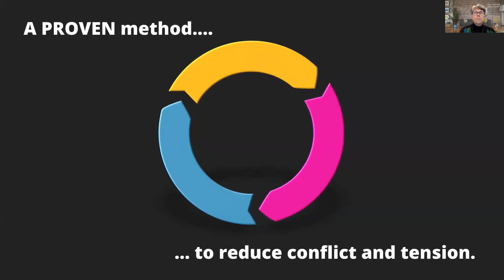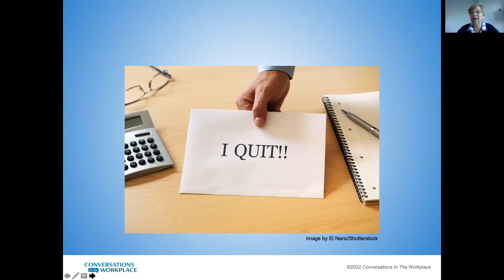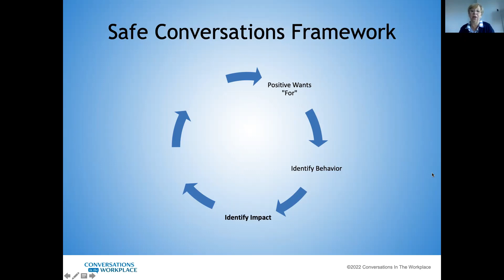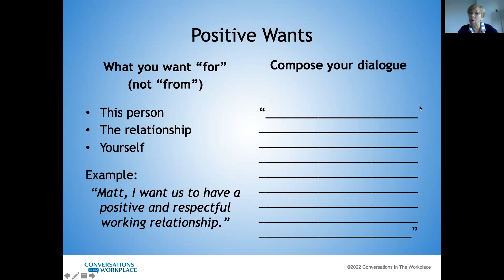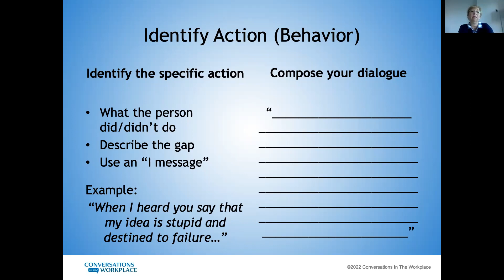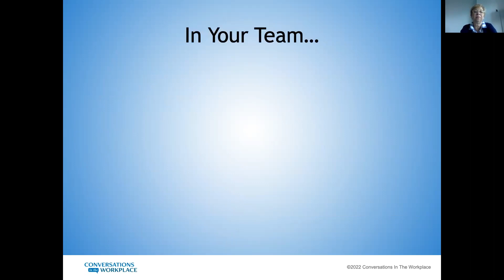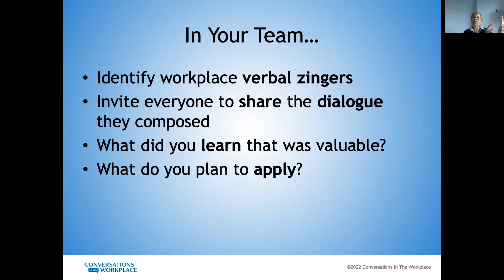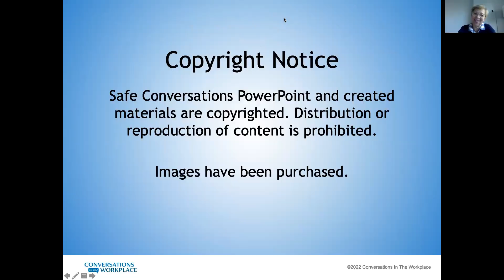Responding to Verbal Zingers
"That idea is so stupid," is one example of a verbal zinger. When workplace word wars occur, people become casualties, relationships are strained, and morale plunges downward.

Put an end to verbal zingers in the workplace by effectively responding to verbal attacks, jabs and sarcasm.
This program, "Effectively Responding to Verbal Zingers in the Workplace" is the first of our 2022 monthly programs featuring Lorie Reichel-Howe. Join us in February for "How to Address Challenging Behaviors While Working Virtually" and in March, "How to Effective Address Unmet Expectations."

Mark your calendar for the 2nd Tuesday of every month for another topic.
Lorie Reichel-Howe is an expert in workplace communications and owner of Conversations in the Workplace. She has served:
· Society of Human Resource Management (SHRM)
· Northern California Human Resource Association (NCHRA)
· Professionals in Human Resource Association (PIHRA)
· Human Capital Institute (HCI)
· Girl Scouts of Los Angeles
· Santa Clara Superior Court
· Santa Clara Department of Human Relations
· Association for Dispute Resolution Northern California
· Rimini Street Incorporation
· Workforce Institute
· Santa Clara Office of Education
You Define Wellness is a unique non-insurance employee benefit plan for healthy living and available for companies with 3+ enrolled employees. Centered around a nationwide network of independent health & wellness professionals, we offer healthy living education and access to services from more than 130 different modalities in all eight dimensions of wellness:
- Physical
- Emotional
- Financial
- Social
- Spiritual
- Occupational
- Intellectual
- Environmental